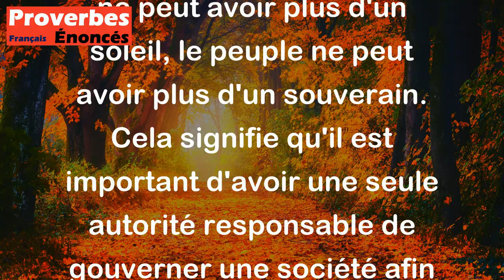Le ciel n'a pas deux soleils, le peuple n'a pas deux souverains. - Proverbe Africain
Ce proverbe africain souligne qu'il ne peut y avoir deux dirigeants ou deux chefs qui règnent sur la même communauté. Tout comme le ciel ne peut avoir plus d'un soleil, le peuple ne peut avoir plus d'un souverain. Cela signifie qu'il est important d'avoir une seule autorité responsable de gouverner une société afin d'éviter toute confusion ou conflit de pouvoir.